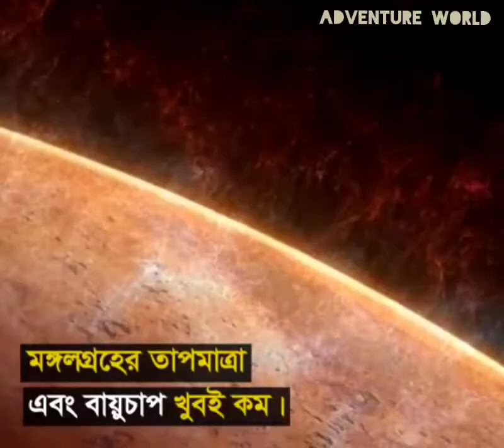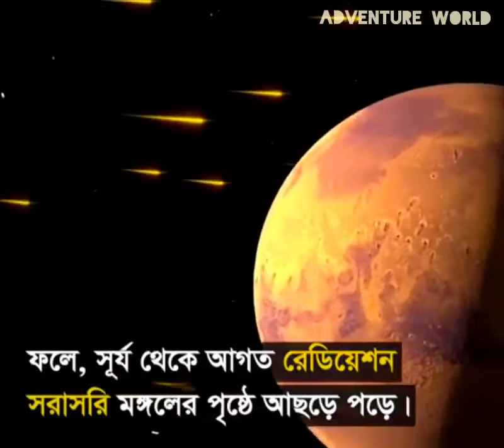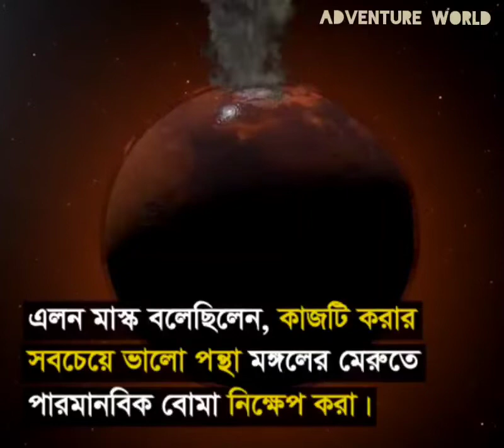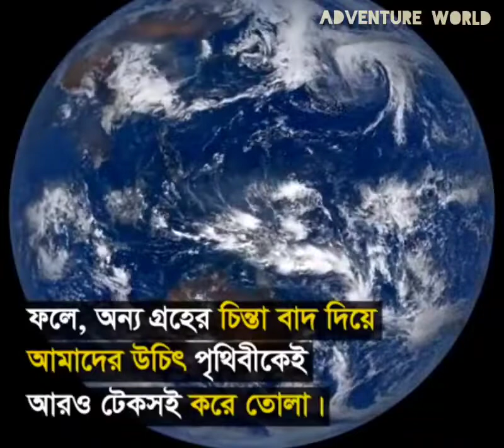Mars planet the next earth